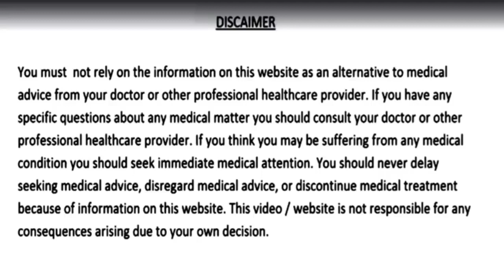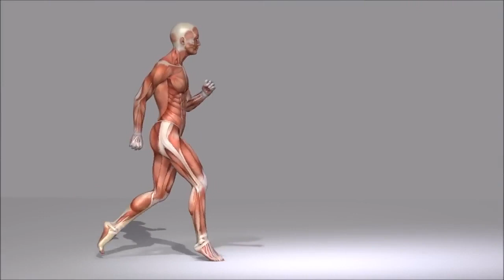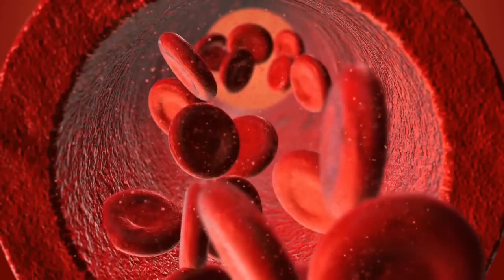3 दिन खालो, 100 साल तक अनिद्रा/थकान/बुढ़ापा कमजोर आँखें कैल्शियम कमी जोड़ और घुटनों का दर्द नहीं होगा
3 दिन सिर्फ 1 चम्मच घी में भूनकर खालो, 100 साल तक हड्डियों की कमजोरी अनिद्रा/थकान बुढ़ापा/कमजोरी कमजोर आँखें कैल्शियम की कमी कमर हाथ पैर और जोड़ो और घुटनों का दर्द कभी नहीं होगा